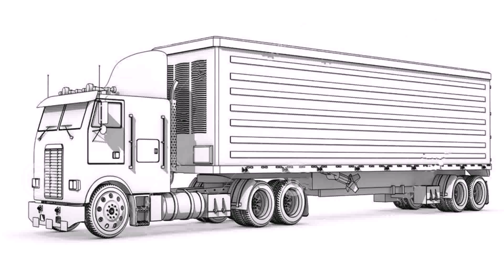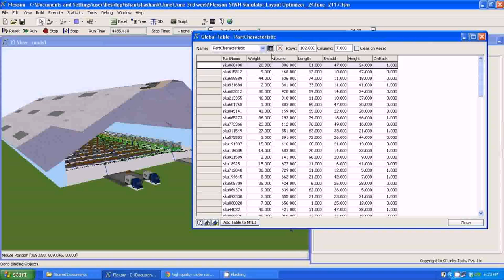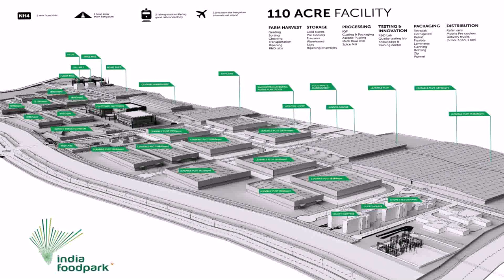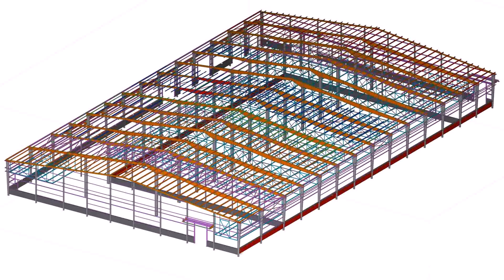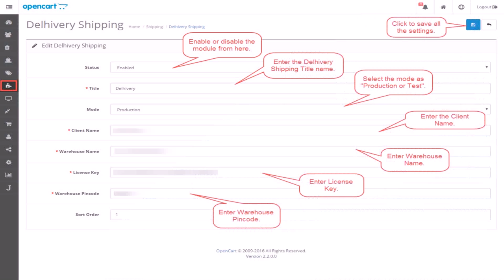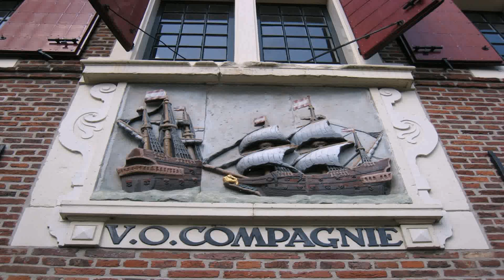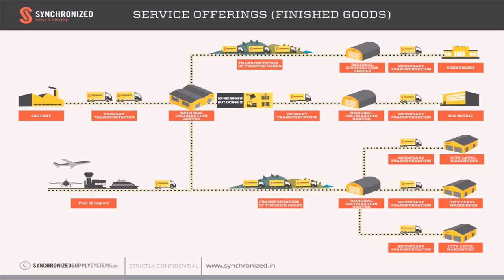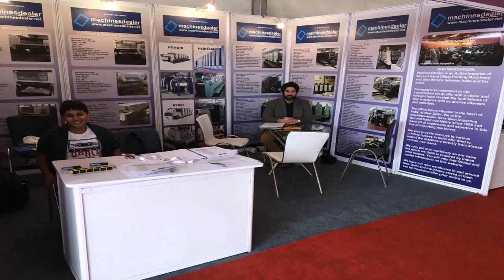Warehouse Design In India (see description) (see description)